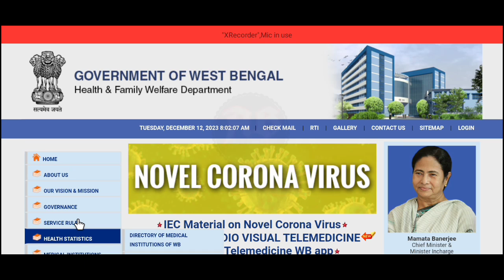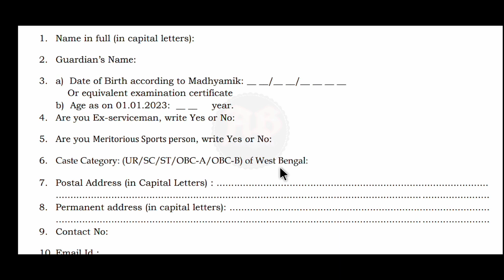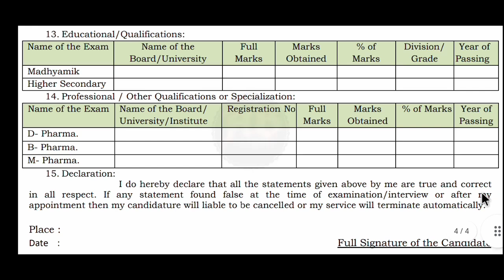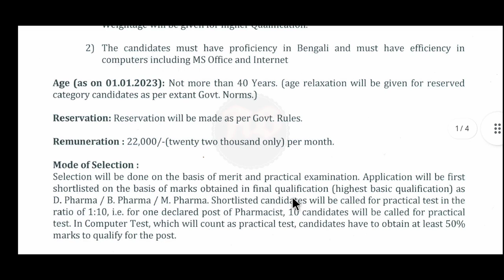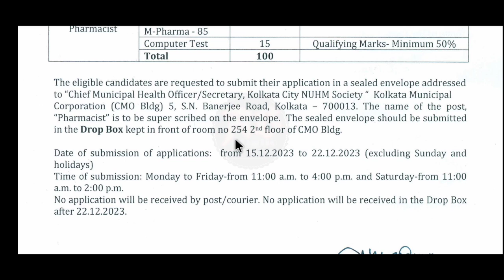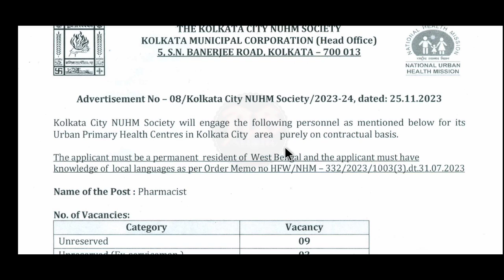পশ্চিমবঙ্গে গ্রামীণ স্বাস্থ্য কেন্দ্রে গ্রুপ D নিয়োগ 2023🔴WB Primary Health Centre Recruitment 2023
wb health facility manager
wb health
how to apply wb health recruitment 2023
wb health recruitment 2023 form fill up
health recruitment
health recruitment in west bengal
healthcare jobs for introverts
healthcare jobs for college students
health department recruitment
health department vacancy in west bengal
health department jobs in west bengal
health department jobs in west bengal 2023
health department 2023
health department new job
health department jobs 2023
health department jobs 2023 wb
west bengal health department recruitment 2023 form fill up
west bengal health department recruitment
wb health department group d job vacancy
health group d recruitment
west bengal govt job vacancy
wb district health and family welfare samiti
district health and family welfare samiti govt of west bengal
urban primary health centre
urban primary health centre recruitment
primary health centre recruitment 2023
health department pharmacist job vacancy
west bengal health department pharmacist job
national urban health mission
national urban health mission recruitment
wb national urban health mission recruitment
west bengal block primary health centre recruitment
west bengal block primary health centre recruitment 2023
8th pass west bengal govt job
10th pass west bengal govt job
12th pass west bengal govt job
west bengal group c and d recruitment
group d new update
new vacancy in west bengal